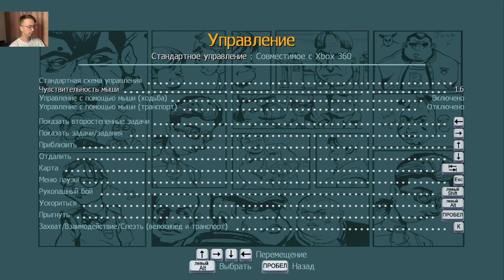Bully - ПРОХОЖДЕНИЕ. ЧАСТЬ 2: УЧИМ НОВЫЕ ПРИЕМЫ, ПОМОГАЕМ БОТАНАМ ВЫЖИТЬ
Всем привет. Вторая серия остросюжетного боевика Bully. В ней мы узнаем немного нового про жизнь в булворде, выучим новые приемы и поработаем курьером.

Сделал универсальный никнейм на каналы и создал канал в телеграм